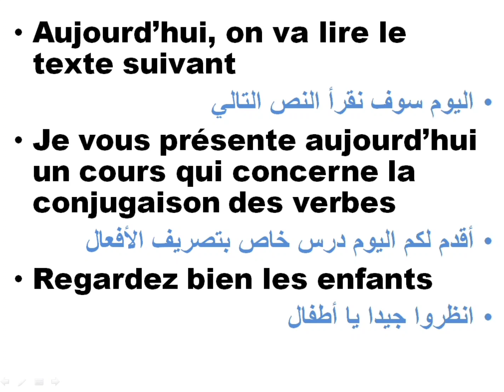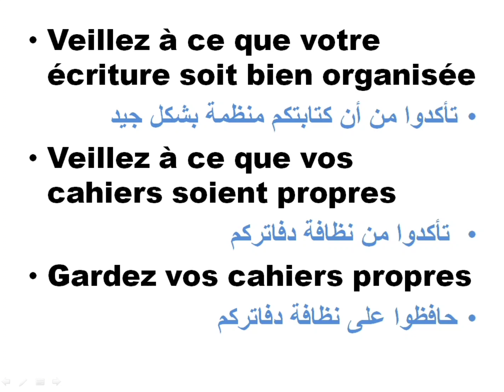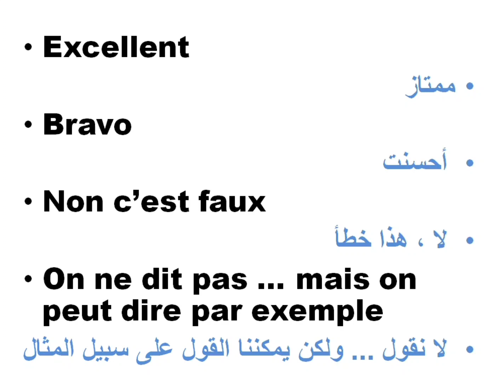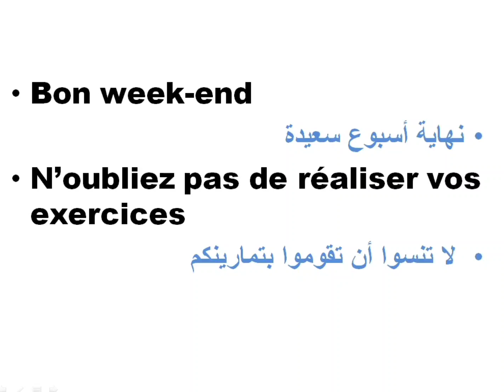Les expressions que le professeur utilise en classe - العبارات التي يستخدمها الأستاذ في الفصل